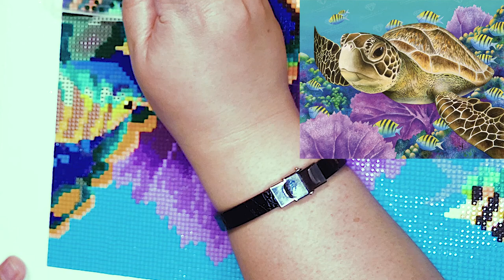Finishing the Young Green Sea Turtle | Diamond Painting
Hello there,

I'm Nahly Maraon and welcome to my very first Youtube video. Today I'm finishing the last corner of my 28 x 22 inch 'Young Green Sea Turtle' diamond painting by Carolyn Steele. This is the second time I'm doing a diamond painting project and so I want to document putting in the last few drills left of this beautiful piece. I did a combination of the 'color by color' and 'row by row' methods to make it easy for me. I also turned my canvas upside down to get better access to the part I'm working on, I don't really know if I'm doing it all wrong but I got through the whole thing in two months while only working 4 hours per week on it. Please feel free to give me pointers in the comments so I can improve on this art, thanks...

I picked a kit online from Diamond Art Club with the square drills. Only using the materials that came with it, I didn't purchase any other materials to make this piece apart from the frame I used to display it in.

It took me a little over two months to finish it all together with the framing and I absolutely enjoyed it, now I'm hooked. Will be making more of these. I did a simple frame to not take away the attention from the turtle. The picture doesn't do it justice because this was taken after it was already hung on the wall with a yellow spotlight on it.

Thank you so very much for taking your time to join me today. XOXO